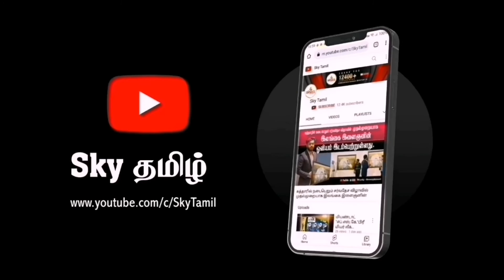🔴 போப் பிரான்சிஸ் மருத்துவமனையில் அனுமதி.